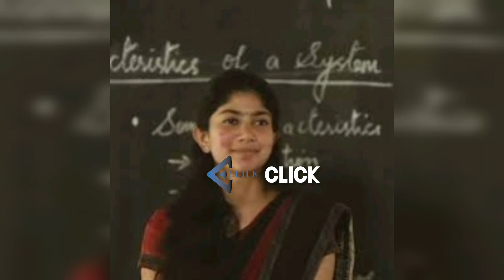സായ്പല്ലവിയുടെ വിവാഹം രഹസ്യമായി കഴിഞ്ഞു Actress Sai Pallavi latest news,keralaBreaking news